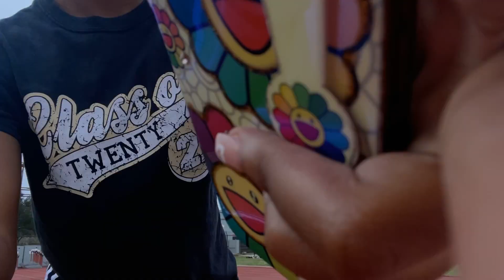GRWM/Day in the life : Rod Wave concert